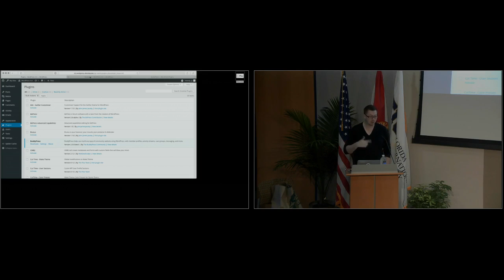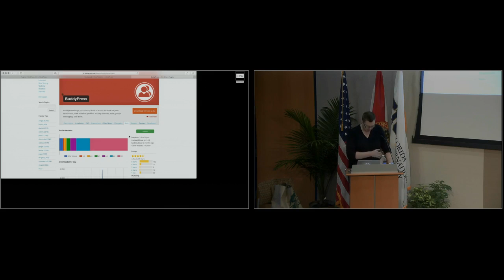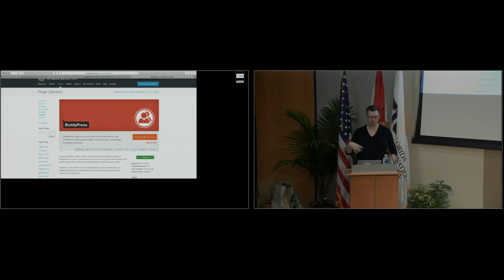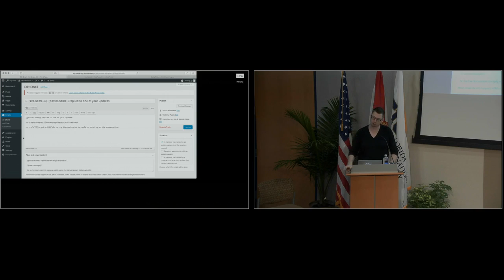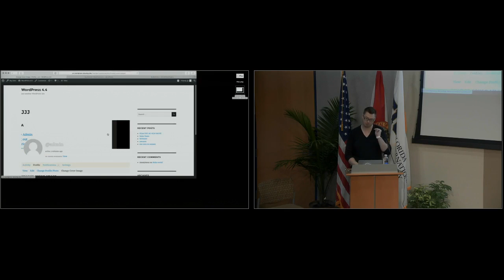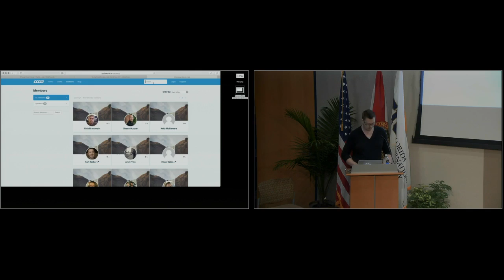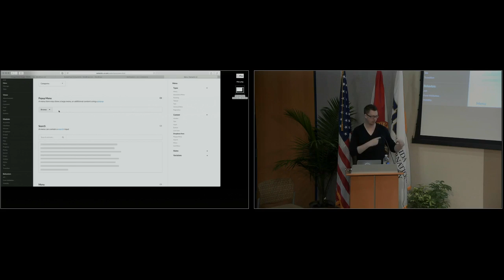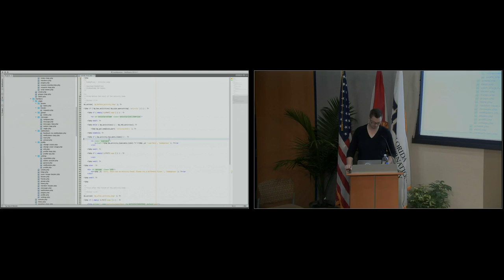John James Jacoby: State of the Buddy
John Jacoby, project leader for BuddyPress, will showcase what’s currently going on with BuddyPress development. He will cover what new features have been recently released for developers and also what’s in store for the next version of BuddyPress. John will also touch on what the future for BuddyPress is farther down the road. If you are a BuddyPress developer, this is a talk you can’t miss.